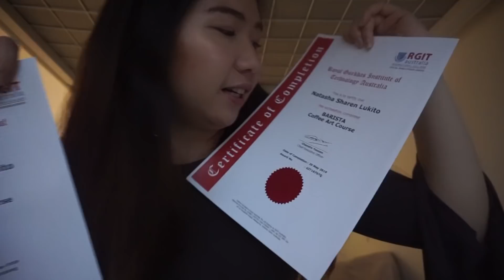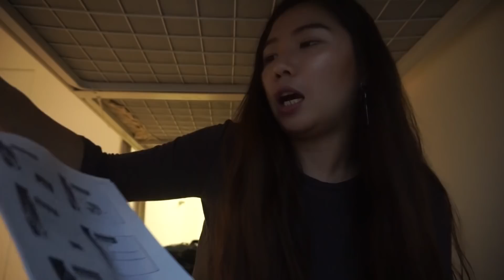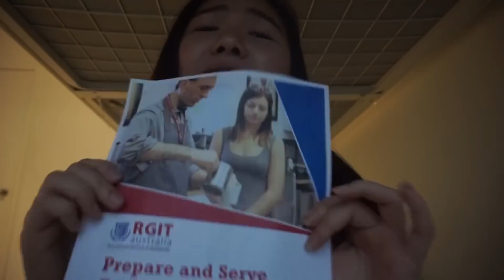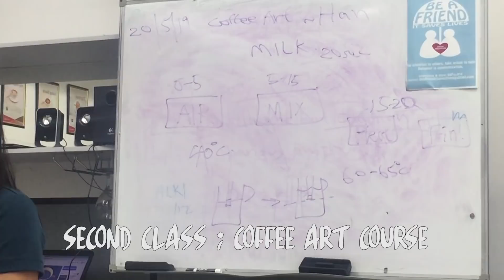Kupas Habis Kursus Barista di Australia!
Hi guys!!
Video kali ini aku bakal share tentang kursus barista di Melbourne yang aku ambil beberapa minggu lalu.
Nah, kalau di kota2 lain harusnya sih kurang lebihnya sama ya proses nya, mungkin beda harga dan sistem ngajarnya aja :)
Semoga video ini bermanfaat buat kalian yang pengen ambil kursusnya dan terjun ke dunia kopi!
enjoy! xx